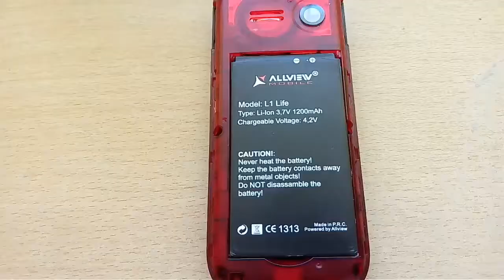Allview L1 Life - 🔧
Dezasamblare a telefonului Allview L1 Life.
Scuzați calitatea videoului; cu o mână țineam telefonul cu care filmam, iar cu cealaltă lucram la acel telefon, atunci când filmam; este foarte greu așa.
Încă ceva - cauciucul cu tastele era deja dezlipit de restul telefonului și îl puteai lua ușor.